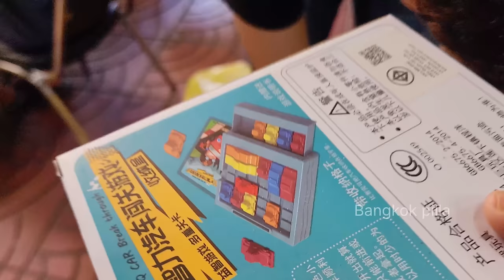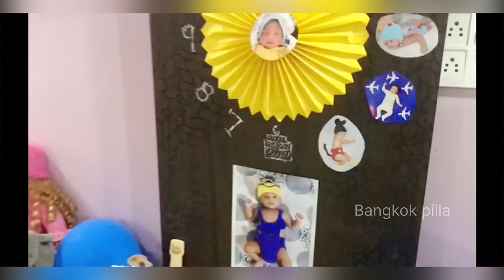బుడ్డిగాడి పుట్టినరోజు... Ishan Birthday in Bangkok School || Bangkok Pilla